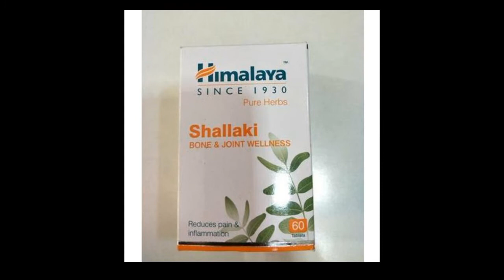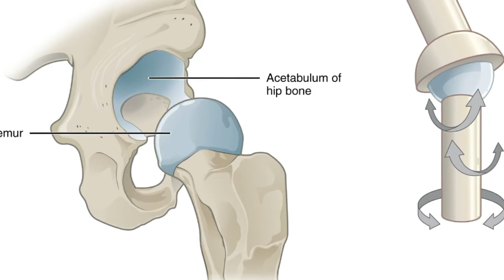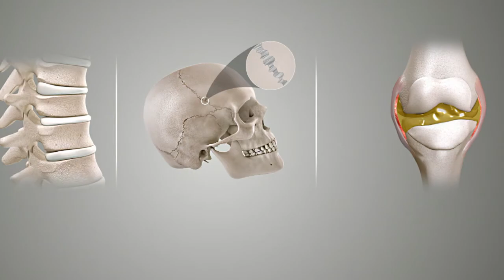Himalaya shallaki tablets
Himalaya shallaki tablets review